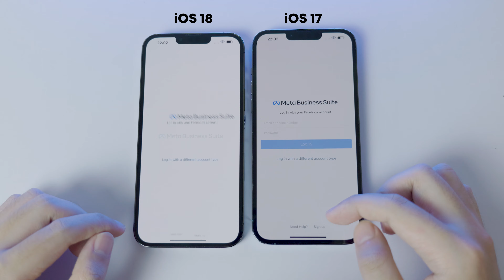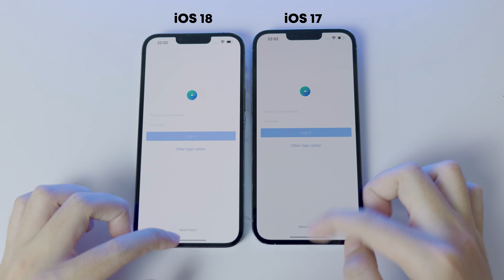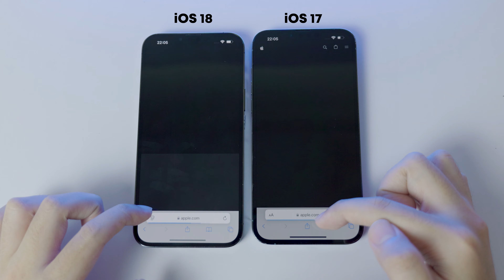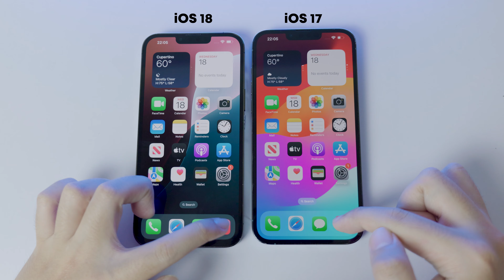iPhone 13 Pro Max iOS 18 vs iOS 17 Speed Test - It's much better